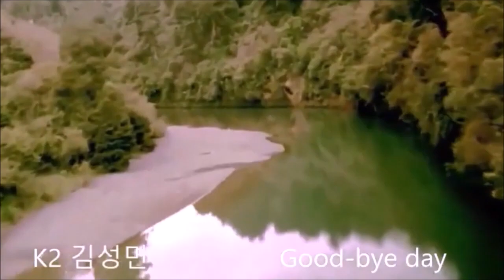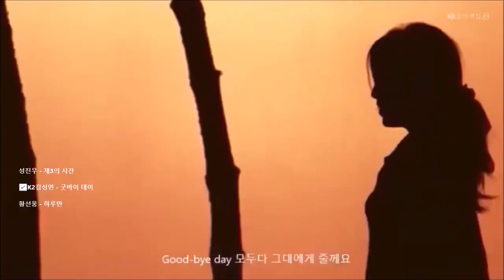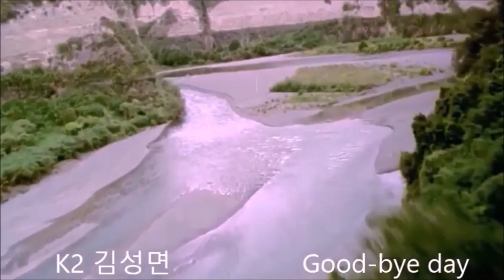[ 명곡과 명작 이은주 FMV ] Lee Eun-ju ✿ܓ 출연작과 명곡의 리매칭 〖음악색칠〗a famous Korean actor & A good song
배우의 작품속 배역의 느낌과
어울릴만한 곡들로 구성해 보았습니다.

사람 본연의 이미지에도 어울리는 노래들로
분위기에 맞는 음악을 색칠해 보았답니다~

성진우 - 제3의 시간 (영화 안녕! 유에프오)
코러스 뱅크 정시로
K2김성면 - 굿바이 데이 (영화 번지 점프를 하다)
황선웅 - 하루만 (드라마 불새)

화면 좌측 목록표시가 거슬리는 분들은
채널내에서 개별검색 하시면 깨끗하게 보실수 있습니다~
각 [가수별 재생목록] 및 [뮤비재생목록] 이용시
편리합니다.

가수분들중 채널 운영하는 분들은
별도 표기 해드리고 있으니 가수분들
응원의 메시지 남겨보는건 어떨까요~?

제 채널은 가급적 구독 하지 말고 이용해주세요
가수분 이외에 재사용 퍼가기 숏츠리믹스
모두 엄금 합니다.
좋아요는 노출되어 해당 가수분 노래가 더
알려질 수 있으니 눌러주셔도 됩니다.

본 게시물 외에도 많이 올려져 있으니
검색하셔서 인생 명곡들 찾아가세요

즐감들 하세요~

채널가이드

[자작뮤비] 바로가기